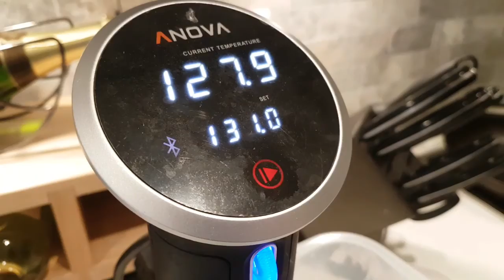Bilibala talk 20160918 自家牛扒自家歎